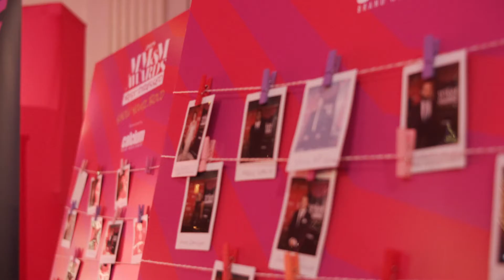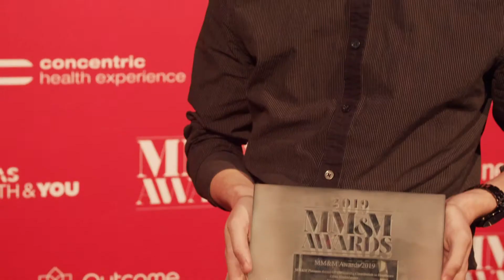2019 MM&M Awards Highlights